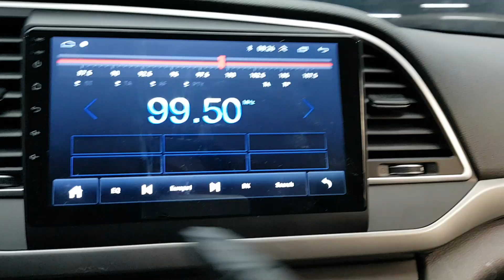HYUNDAI AVANTE 2018 EN VENTA! JU757819 | Vehículos Coreanos Sena Trading